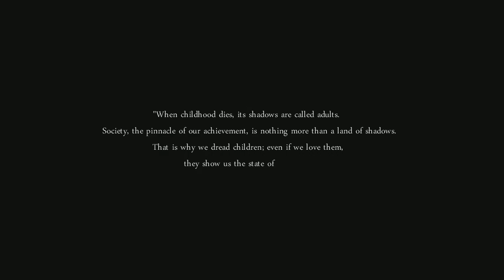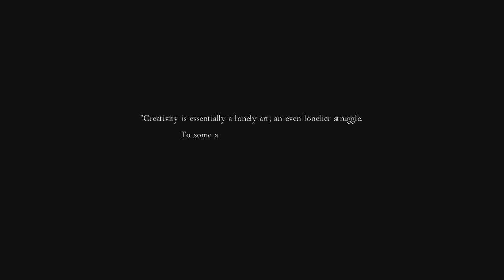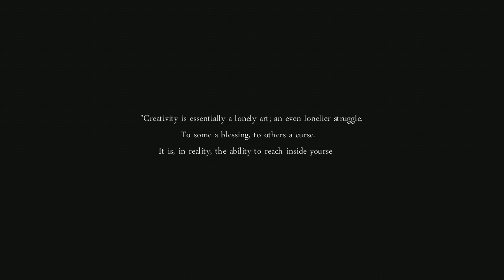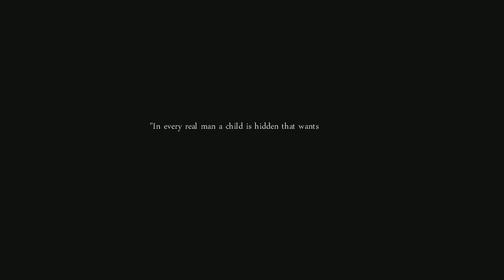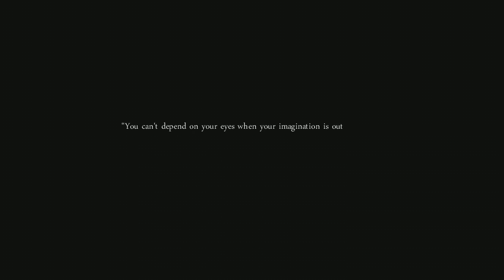Indie for Breakfast - Sententia